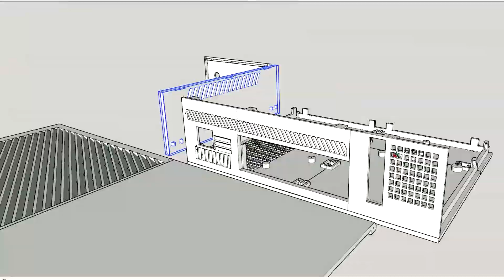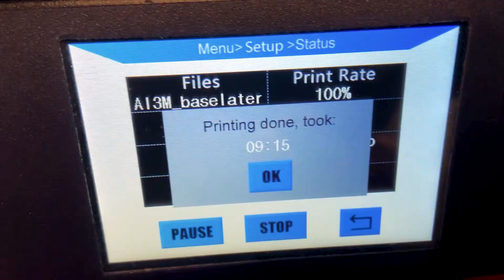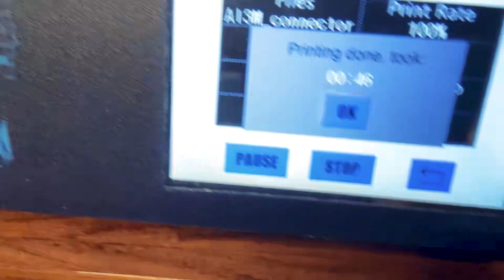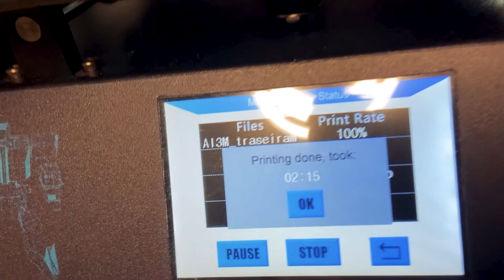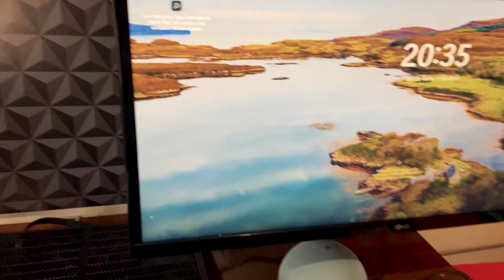Faça um XBOX ONE FAT com impressão 3d. Pc console.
Projeto de um case inspirado no Xbox ONE Primeira geração. Slim PC para Placa-mãe Microatx, fonte formato TFX, SSD M2, Placa de video Low-Profile.

Disponibilizo todos os arquivos STL e também o SKP (Sketchup) para realizarem modificações. =D